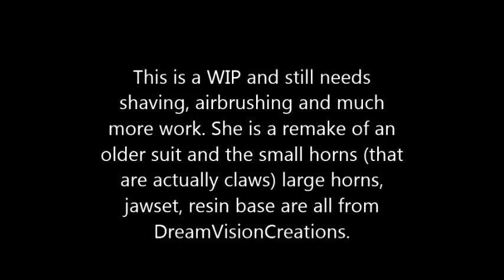tundra fursuit: WIP current project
One of three ongoing projects, Tundra is made using parts from Dream Vision Creations and is a Frost guardian dragon. Her moving jaw works excellent, the only problem at the moment is the elastic head straps keeping the resin blank on my head tend to slip down due to the weight of the horns!
She still needs a lot of work but i dont thinks shes looking bad.
Also in case you where wondering why she has fabric instead of fur around her eyes its because she will have scaly armour plating along there and when everything else is finished that will be covering up the non furry bits.